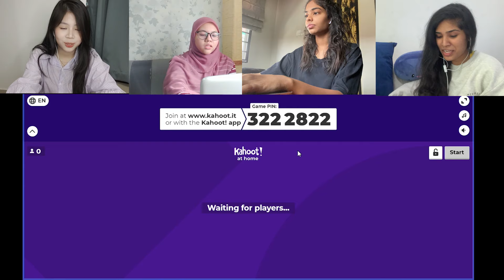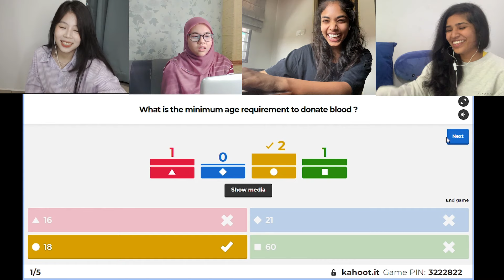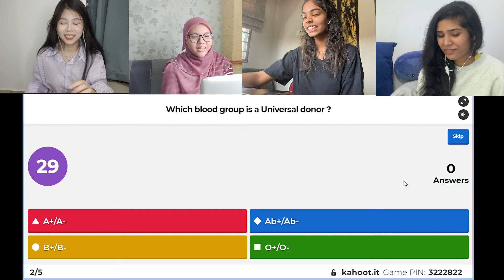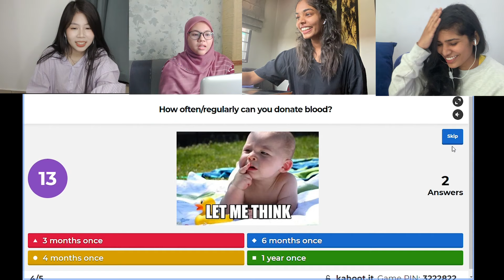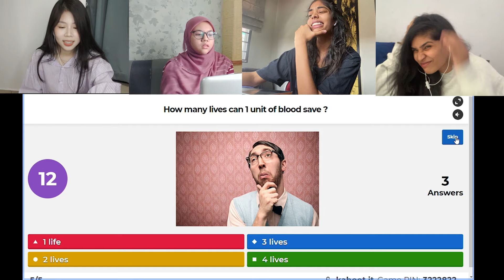GAMESHOW | Blood Donation | Ep 3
Did you know 1 bag of blood can save up to 3 lives?
Well the battle between this establishments will help you learn more about Blood Donation.

Stay tune till the end to find out who won.